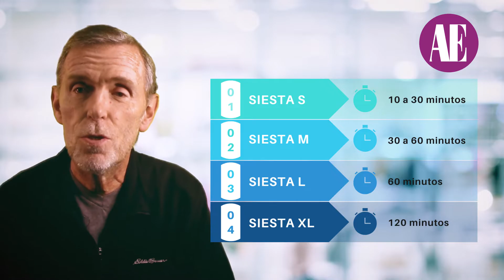LOS BENEFICIOS DE LA SIESTA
El Dr. Roberto Rosler nos informa sobre los beneficios a nuestro cerebro cuando tomamos una siesta.